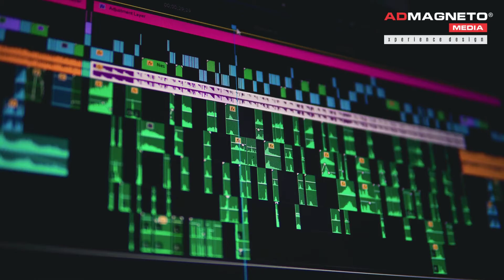Brand Marketing Journey Explained | AdMagneto Media | Top Video Ads Agency in India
AdMagneto Media is India's most unique Digital Advertising & Brand Consulting Firm, a boutique creative agency based out of Gurugram, India with offices spanning in Noida, Indore, Mumbai, Bangalore & partners based at Singapore. We are awarded as "Top 50 Marketing & Advertising companies in APAC & MENA" by MADCon Dubai in 2019.

AdMagneto Media works in partnership with Top 5000 TAM brands (Television Advertising Media) & SME of India to help achieve business success through their marketing strategies, resulting in perfect digital journeys for their clients.

We are a team of 21+, a strong combination of digital capabilities, media buying & strategic planning to deliver integrated digital + media buying solutions for some of the world’s most respected brands based in India & overseas.

AdMagneto Media nurture key relationships with major media networks and partners, in particular, Google, Facebook, Taboola, Bing, Columbia Ads Network, The Media Ant & Brightcom- Israel.

Google Ad's & Google Double Click Partners, we work closely with clients in the implementation of Google, DBM, Facebook, Native Ads, Programmatic & Social Media Management Services like SMO & SEO.
We offer a hybrid approach by supporting our client's, outsource media management, traditional media buying, TV / Radio, Print, Magzine, Video Shoots, OOH etc.

AdMagneto Media is positioned as a Top Brand Consulting Firms in Digital Advertising, Content Development & Ariel Video Shooting through Drones DJI Phantom4, Phantom4 pro, Inspire 2 with X5S camera.

Admagneto has been recognized most qualitative Media Agency by its clients and partners in India.